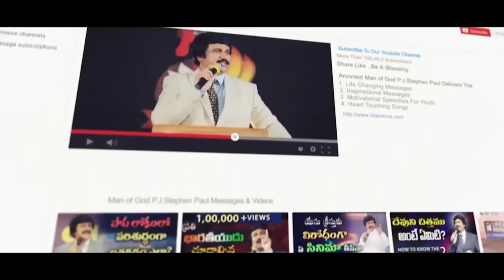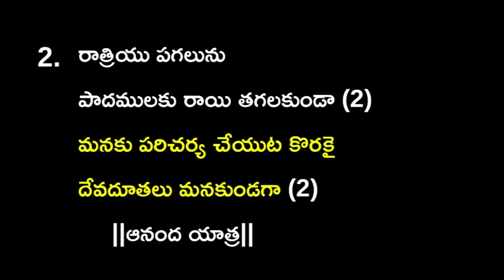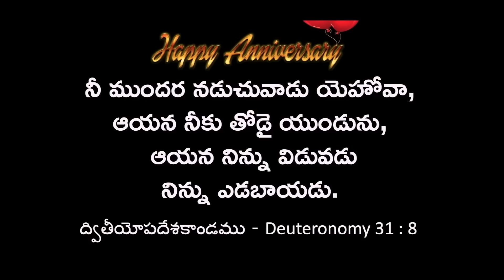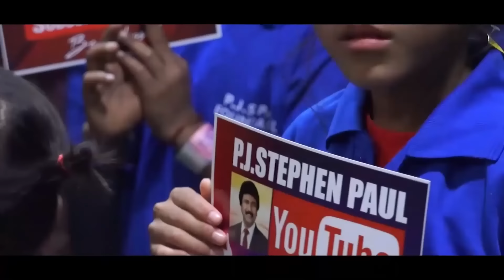Aug 3rd , 2023 ఈ దినం దేవుని వాగ్ధానం Today God's Promise & Bible Devotion P J Stephen Paul